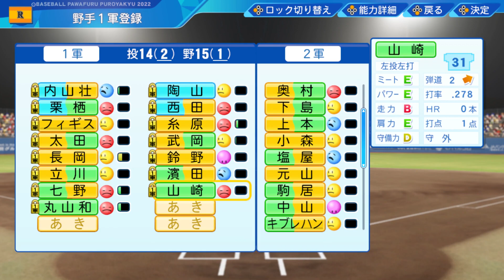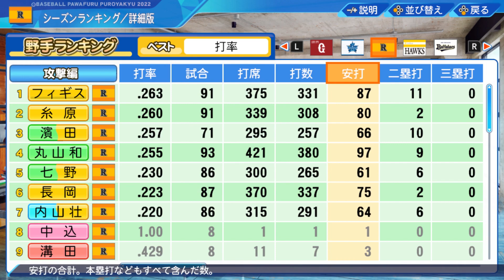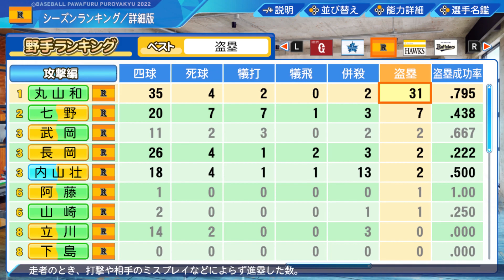【オーペナ実況】切れてたらマズかった【パワプロ2022】#14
燕党の男が緩やかに喋りながらパワプロ2022のオートペナントで遊びます。
年俸下げたから呪われた説